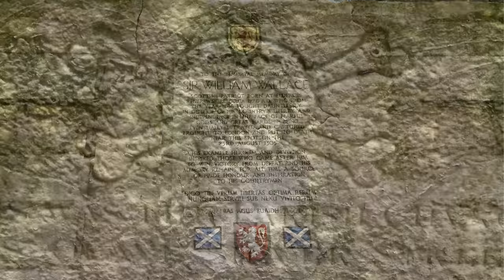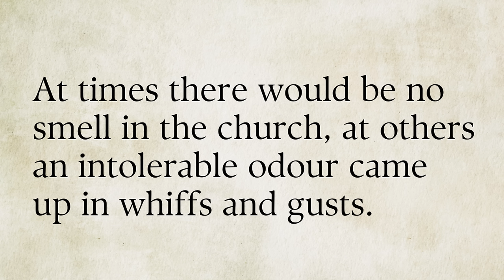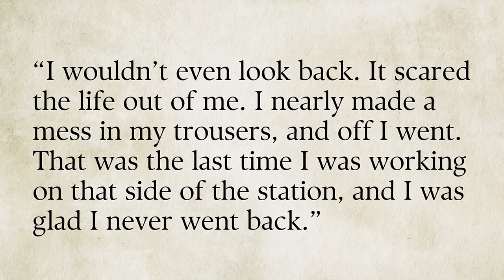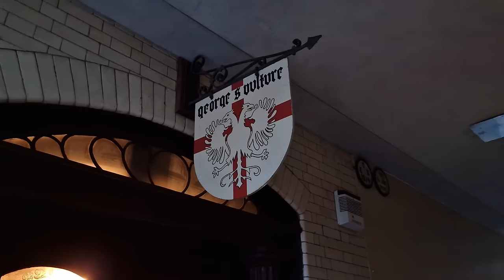Haunted London - Chilling Ghost Stories From The Old City.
With Halloween almost upon us, we delve deep into the ghostly secrets of haunted London.

With a history that stretches back through 2,000 years, is it any wonder that the City of London is one of the World's most haunted capitals?

In this video I will take you on a tour of the City's haunted hotspots to uncover eleven places where ghosts are seen, and at which the past merges with the present to create a timeless ambience that is Chilling, thrilling and utterly absorbing.

00:00 - Introduction
02:23 - The Ghosts Of Bank Underground Station
07:58 - The George And Vulture
14:05 - St James Garlickhythe
21:21 - Williamson’s Tavern
23:27 - Gabriel, The Ghost Bell Of St Andrew By The Wardrobe
31:49 - Amen Court And The Ghosts Of Newgate Prison
37:44 - St Bartholomew’s Hospital
41:46 - West Smithfield’s Execution Site
43:29 - The Priory Church Of St Bartholomew The Great
52:42 - The Old City Wall, Off London Wall
53:51 - Bunhill Fields
56:40 - Conclusion

From the spectral cries that echo over one of London's former execution grounds, to the shadowy monk who keeps a lone vigil inside London's oldest parish church. From a timeless hostelry that has changed little since Charles Dickens had Ebenezer Scrooge drop in to take his "melancholy dinner", to the ghostly bell that once tolled to foretell the passing of its parish's vicar.

Ghostly nurses, a notorious Victorian murderess,  a mummified former citizen, a hideous black dog, and a persistent pong that hangs heavy in the air of the tunnels at a City underground station; all these await you as we set out to explore the timeless streets of the old City of London.

So join me as we set out to search for the spirits of bygone times at some of old London's most atmospheric places.